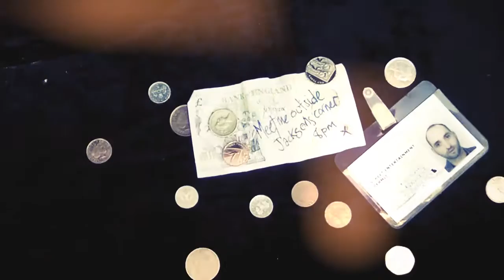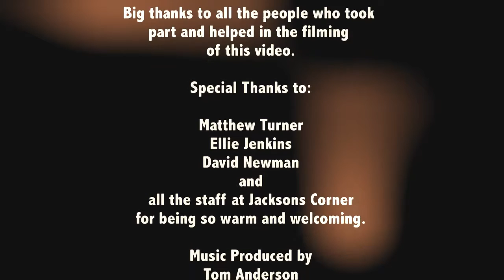jacksons Corner - Steve Morano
Video produced for Steve Morano release Jacksons Corner